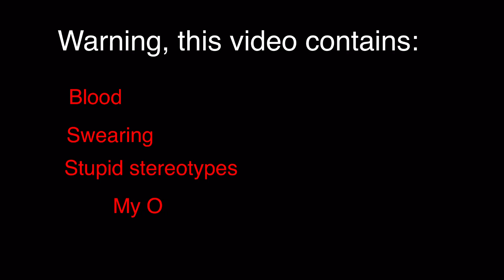My Aftons meet stereotypical Aftons